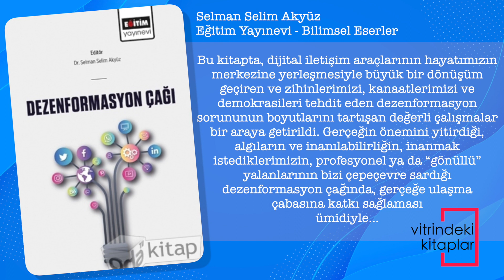Dezenformasyon Çağı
Dezenformasyona maruz kalma düzeylerinde ilk sıralarda yer aldığını gösteren araştırmalardan sonra Türkiye’de daha fazla dikkat çeken iletişim sorunlarından biri olan dezenformasyon, yalnızca Türkiye’nin değil, tüm dünyanın önemli bir sorunu ve yanlış bilgi, sahte haberler ve sistematik dezenformasyon faaliyetleri bilgi ekosistemimizi zehirlemeye devam ediyor.

Gerçeğin önemini yitirdiği, algıların ve inanılabilirliğin, inanmak istediklerimizin, profesyonel ya da “gönüllü” yalanlarının bizi çepeçevre sardığı dezenformasyon çağında, gerçeğe ulaşma çabasına katkı sağlaması ümidiyle…